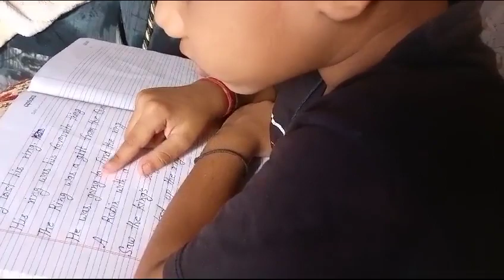Grade UKG, Master Rhythm, Home Assignment ALFA Reading, (Module 7 and 8), Book B | CIS